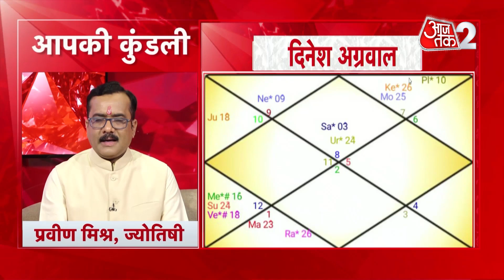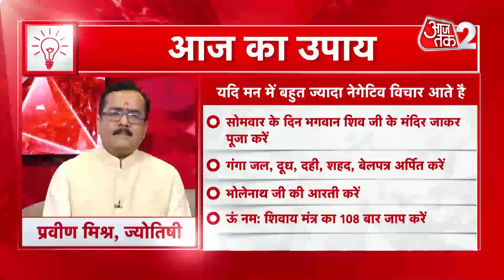Today's Panchang: Aaj Ka Din 07 Aug 2023 | आज का पंचांग | आज के लिए शुभ मुहुर्त | Horoscope | AajTak